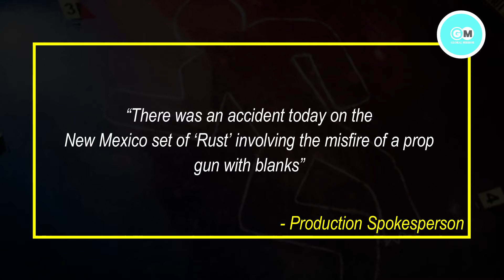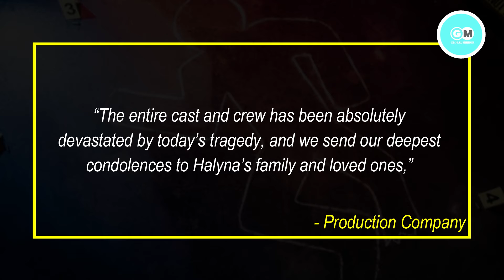One Crew Member Killed, Second Wounded After Alec Baldwin Discharges Prop Gun On Movie Set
Video Title :-
Prop Gun Fired By Alec Baldwin Kills Two Crew Members At Film Rust Set

Video Description :-
Alec Baldwin fatally shot a cinematographer and injured a director during a tragic accident when a prop gun discharged on the New Mexico movie set of the film “Rust,” authorities said, for full report watch the video.